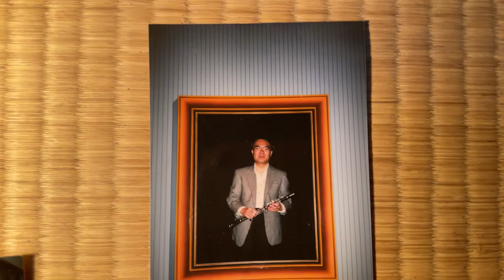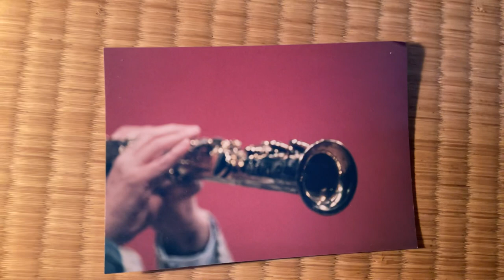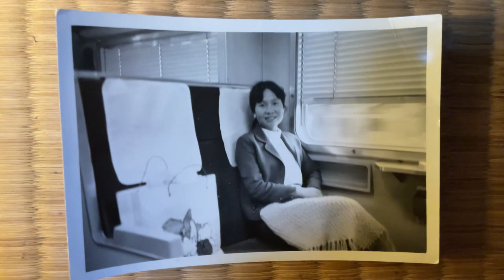Honeysuckle Rose-Live/YOSHIMASA KASAI 笠井義正(cl,ldr),Tadashi Yoshi Kasai (ds)2000sHideharu wakabayashi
(g).Tokyo. Japan.
When Yoshimasa was 60s, Tadashi was 40s.